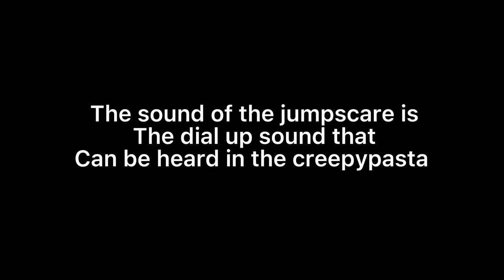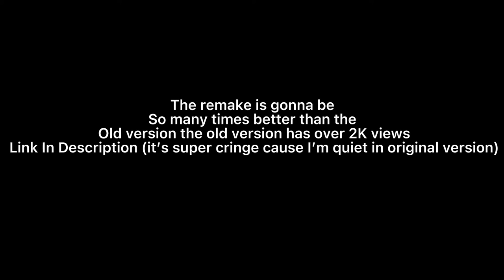Max And Ruby 0004 Closeup Evolution (2020 to 2022)